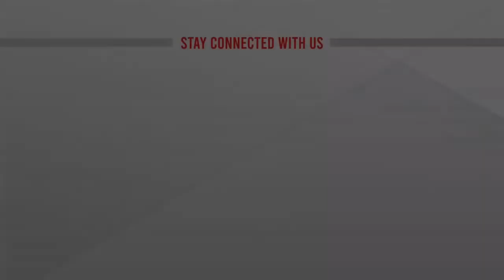“শর্তসাপেক্ষ ঋণের পরিবর্তে অন্য উৎস বিবেচনার সময় এসেছে” | ATN News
বাজেট ঘাটতি পূরণে বৈদেশিক ঋণের উৎস হিসেবে বিশ্বব্যাংক ও IMF এর শর্তসাপেক্ষ ঋণের পরিবর্তে অন্য উৎস বিবেচনার সময় এসেছে বলে মনে করেন অর্থনীতিবিদ ড. দেবপ্রিয় ভট্টাচার্য। নাগরিক প্লাটফর্ম আয়োজিত বাজেটোত্তর প্রেস ব্রিফিংয়ে এই অর্থনীতিবিদ বলেন, স্বচ্ছতা নিশ্চিত করে বাজেটে সামাজিক নিরাপত্তা ও ভর্তুকি খাতে বরাদ্দ বাড়ানো দরকার।